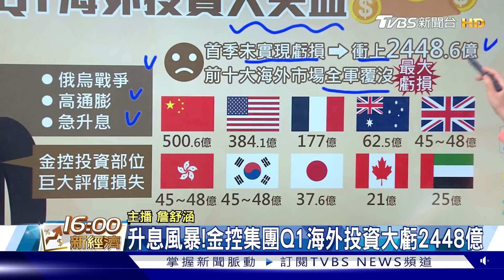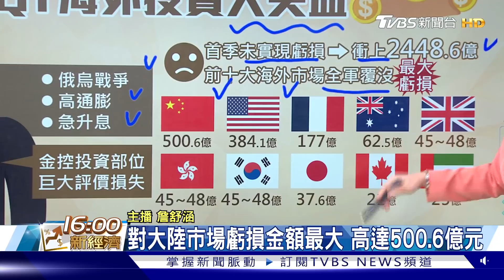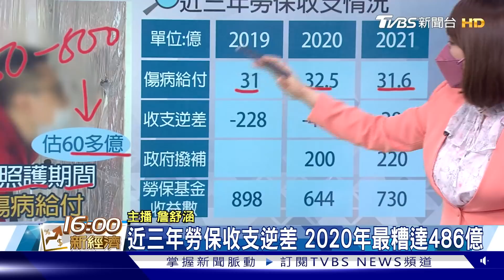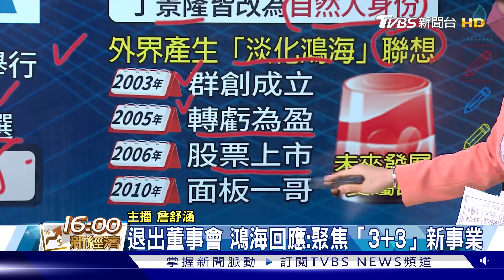輕症請領傷病給付 勞保擔更重了 富爸爸鴻海退出群創董事 震撼彈【TVBS說新聞】20220516